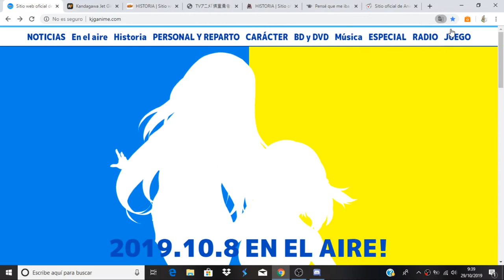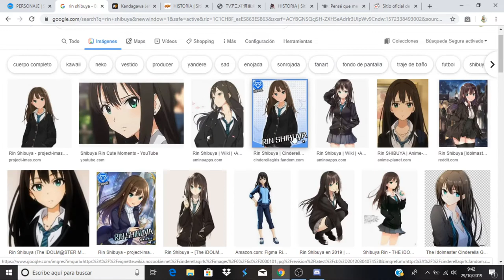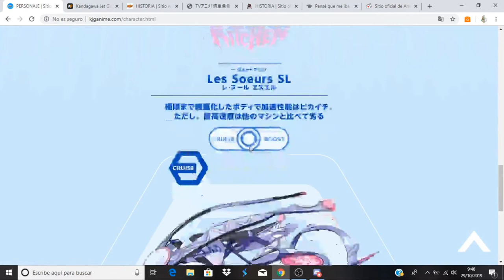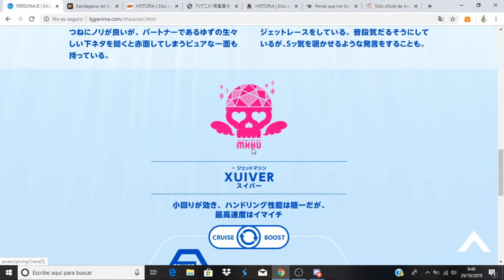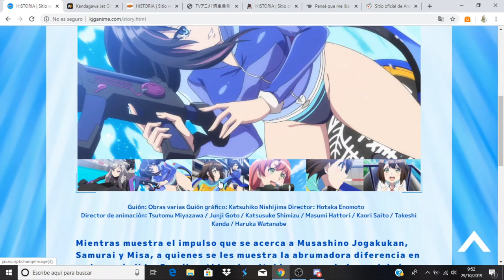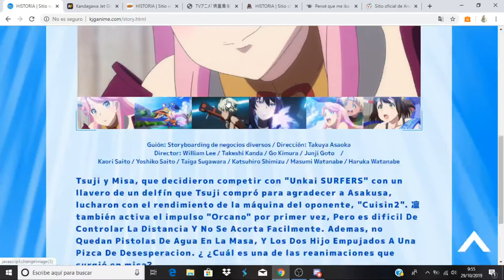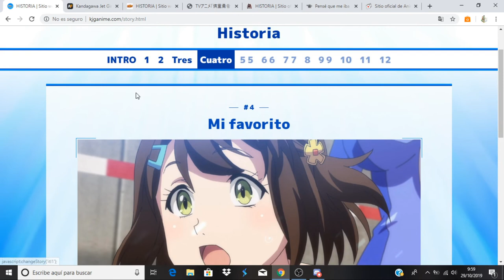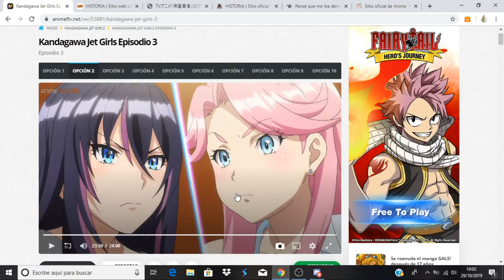Kandagawa Jet Girls comentando avance del capitulo 4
Anime Opening and Ending: Kandagawa Jet Girls